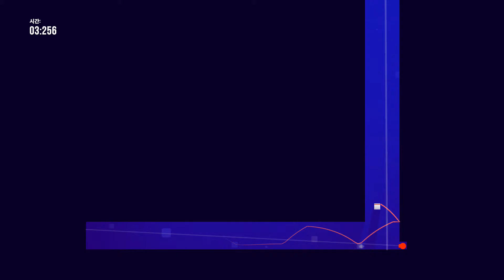Almost There: The Platformer World 3 Tier 1 3 Star Walkthrough (XB1/PS4)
Sangriaz from The Hidden Levels show you how to 3 star levels 3-1 to 3-10.